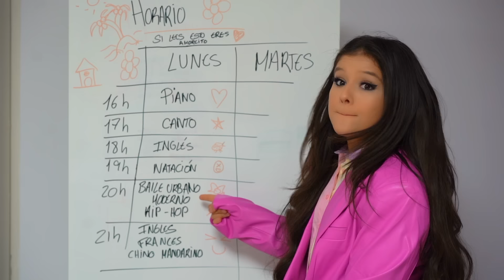🎤 SOY UNA TABLA DE SURF 🏄‍♀️🎶 PARODIA KAROL G, Shakira - TQG 🎶 KARINA & MARINA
Concierto Valencia (30 jul. 2023)